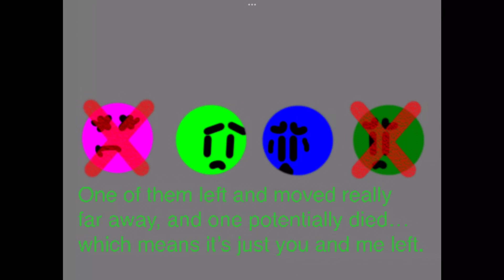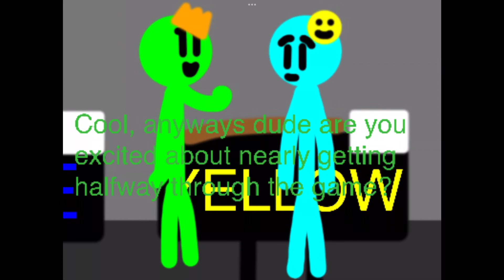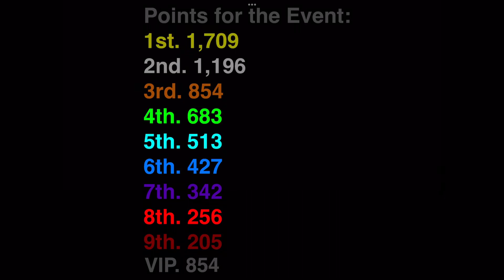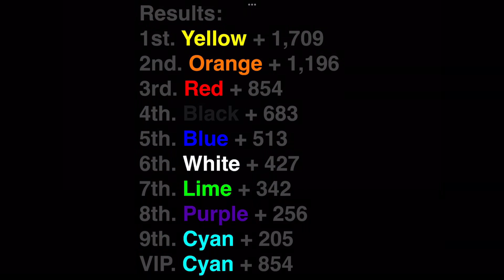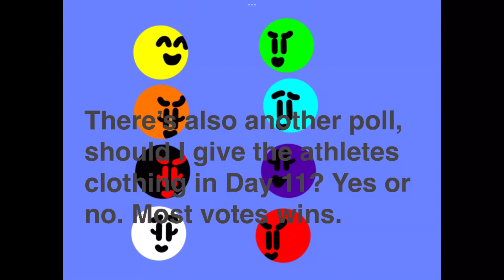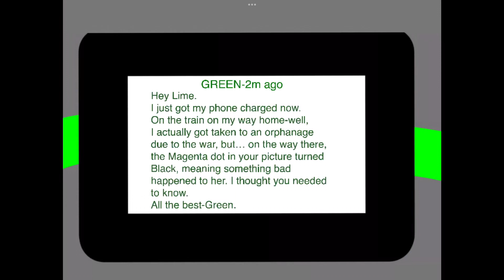Algicosathlon Day 10(Points Giving Closed)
Music used today:
Oblivion by TheFatRat and Lola Blanc
Intro: Odyssey by Eccentric
Hexagon Force by Waterflame
Canon in D(Double Bass) by Pachelbel